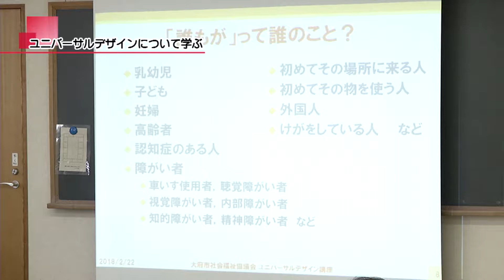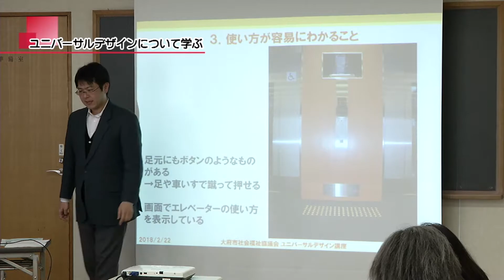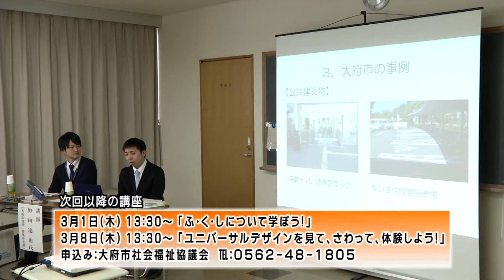mediasエリアニュース「（健康科学部）みんなに優しいまちになるように」（2018年2月23日放送）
知多メディアスネットワーク株式会社の許諾を受けて公開しています。

こちらの番組内で、日本福祉大学の取材・紹介をしていただきました。